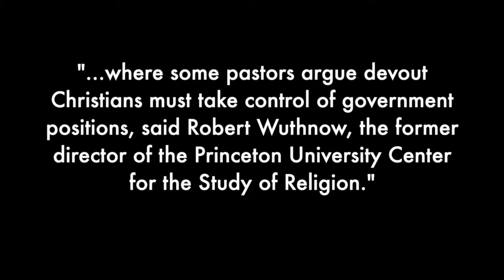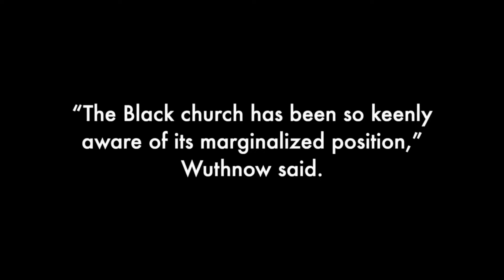Pastors Endorsing Politicians From the Pulpit During Presidential Elections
Are pastors allowed to endorse Kamala Harris or Donald Trump in church during the presidential election? Watch this clip from my previous @FaithfullyMagazine video on Black Church Values vs White Evangelical Hypocrisy and the Johnson Amendment.